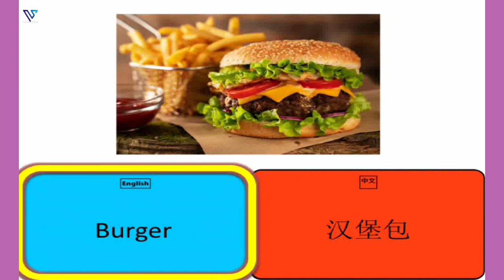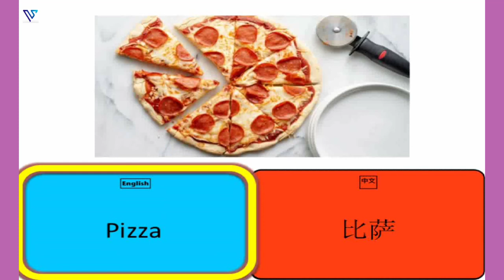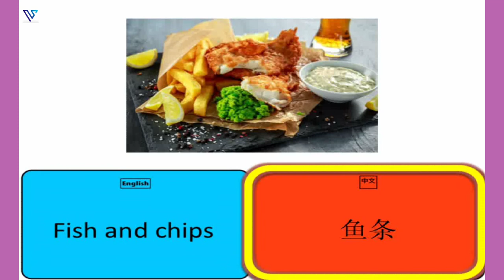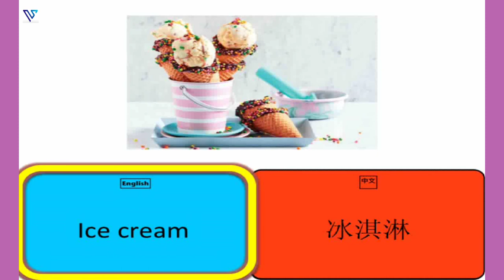英文加中文双语言著名的食物抽认卡 - POPULAR FOOD Flash Cards in English and CHINESE Mandarin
List of Popular Foods included in order of appearance:
包括的著名的食物按出现顺序清单：

Popular food
著名的食物
Zhùmíng de shíwù

Ramen
拉面
Lāmiàn

Spaghetti
意大利面
Yìdàlì miàn

Fried chicken
炸鸡
Zhá jī

Biryani rice
比里亚尼饭
Bǐ lǐ yǎ ní fàn

Burger
汉堡包
Hànbǎobāo

Taco
塔科
Tǎ kē

Kebab
烤肉串
Kǎoròu chuàn

Dim sum
点心
Diǎnxīn

Rendang
仁当
Rén dāng

Sushi
寿司
Shòusī

Pizza
比萨
Bǐsà

Toast
吐司
Tǔ sī

Mashed potato
土豆泥
Tǔdòu ní

Fried rice
炒饭
Chǎofàn

Fried vermicelli
炒米粉
Chǎo mǐfěn

Fried noodles
炒面
Chǎomiàn

Bibimbap
拌饭
Bàn fàn

Chicken chop
鸡扒
Jī bā

鱼条
Yú tiáo

Curry chicken
咖喱鸡
Gālí jī

French fries
炸薯条
Zhà shǔ tiáo

Laksa
叻沙
Lè shā

Salad
沙拉
Shālā

Sandwich
三明治
Sānmíngzhì

Satay
沙爹
Shā diē

Dumpling
饺子
Jiǎozi

Egg tart
蛋挞
Dàntà

Roti canai
印度煎饼
Yìndù jiānbing

Curry puff
咖喱泡芙
Gālí pào fú

Spring roll
春卷
Chūnjuǎn

Hot dog
热狗
Règǒu

Ice cream
冰淇淋
Bīngqílín

Cake
蛋糕
Dàngāo

Learn Popular Foods Name in English + Mandarin from this Flashcard

从此抽认卡学习 著名的食物 的 英语 + 华语 名称

[This is a Bilingual flashcard set that includes English and Chinese Mandarin]

Flashcards are one of the most effective ways to help your little one to study and retain information especially when they are used smartly.

For best results, play this video twice a day.

Once in the morning and once at night. The best part is; Your child need not be watching this video just as long as they can hear it, he/she would reap benefit from this.

Hope you find this video flashcard helpful.

Please do support and give us a [Like] 👍

[这是双语抽认卡，包括英语和普通话]

适当使用时, 生词卡是帮助小孩子学习和保留信息的最有效方法之一。

要获得最佳效果，请每天播放两次。 早上一次，晚上一次。

生词卡最好的部分是； 您的孩子只要听得到，不必观看，也可受益。

希望此生词卡对您的孩子有所帮助。

请支持并给我们一个赞 [Like]👍

谢谢！！